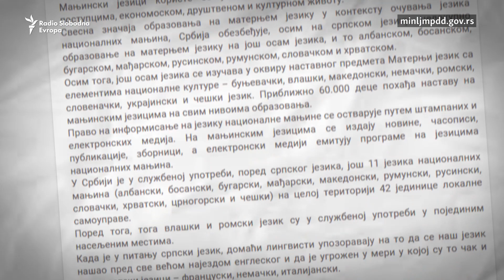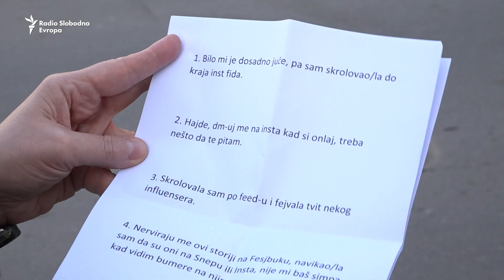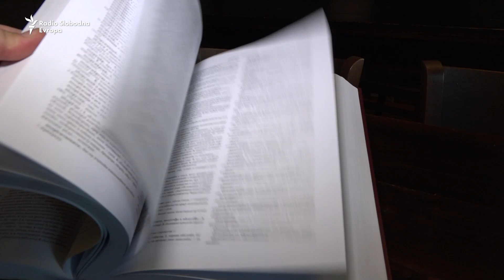Jezik i društvene mreže: Skrolovanje na srpskom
Prevodite li pojmove s društvenih mreža?